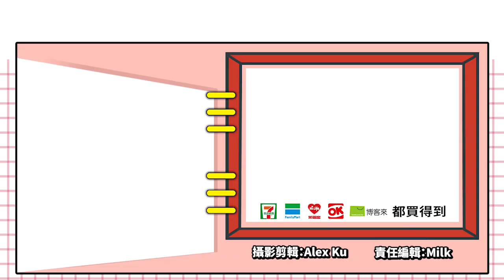aMEI、頑童MJ116強勢合體《完美世界M》 發佈最新MV!_電玩宅速配20190627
由艾玩天地代理的手遊鉅作《完美世界M》，於今日風光上線並且舉辦了媒體記者會，除了有Show Girl提供試玩服務之外，這次超豪華的代言人aMEI以及頑童MJ116，當然也要親臨現場。這次共同創作的歌曲《Better Dayz》也在現場播出，並且全球首度合體演唱。

歌曲內容擺脫傳統的遊戲代言，闡述了對生命充滿創作熱忱的理念。代言人更在現場體驗了遊戲中的捏臉系統，極高的自由度，自然出現了許多有趣造型，現場歡笑聲不斷。

官方如此重金行銷，自然是對遊戲深具信心，多達6萬平方公里的無接縫世界地圖，相信能給玩家極致的遊戲體驗。遊戲目前已經在手機雙平臺上市，現在創角，就能獲得「自由之翼」時裝與「好想兔」的互動貼圖。闊別13年的王者回歸，你怎麼能錯過呢?